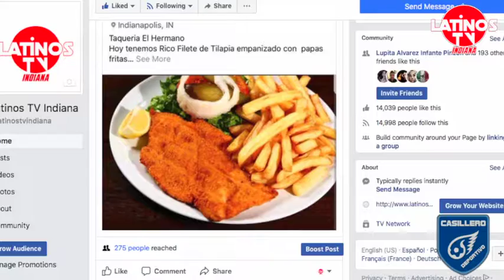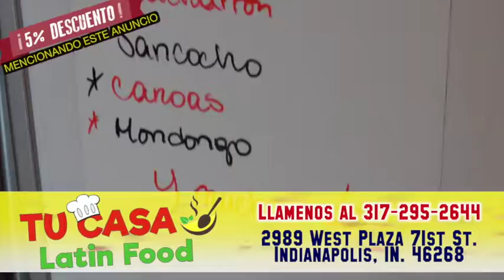casillero deportivo nov 9